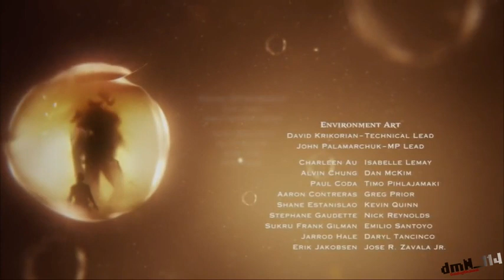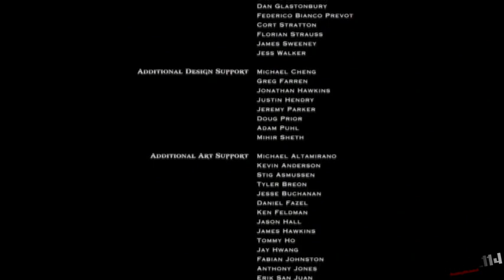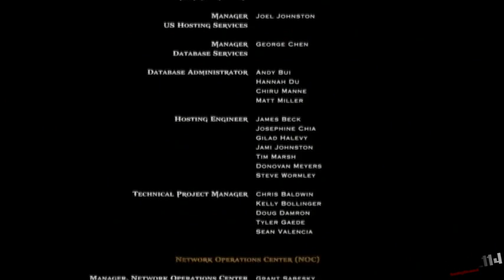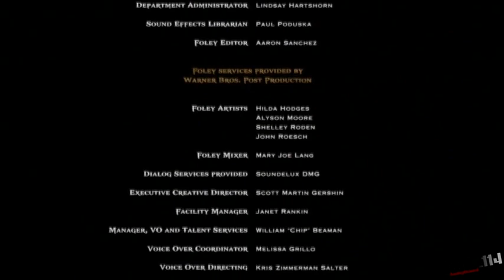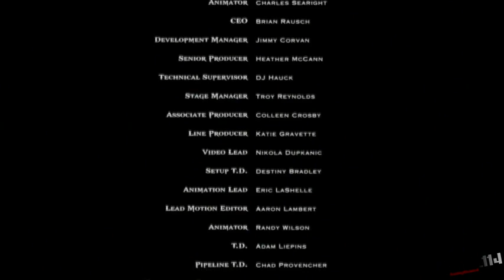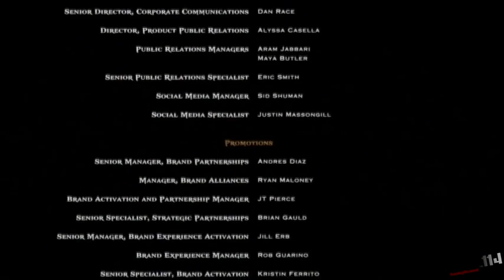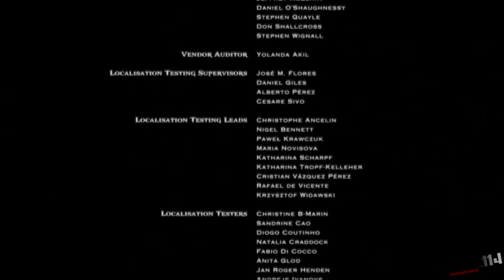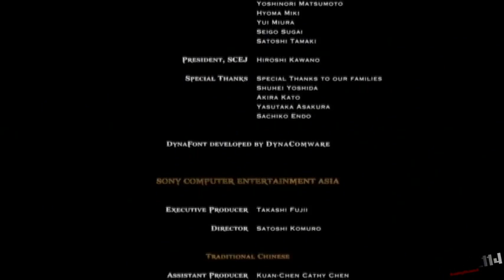God of War Ascension Türkce Filmi Turkish dub in 1080P Film